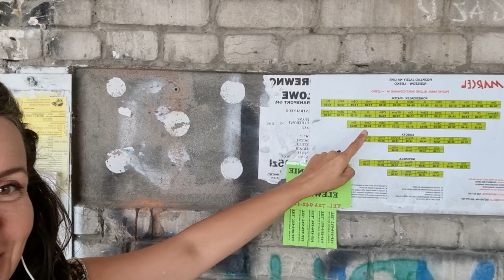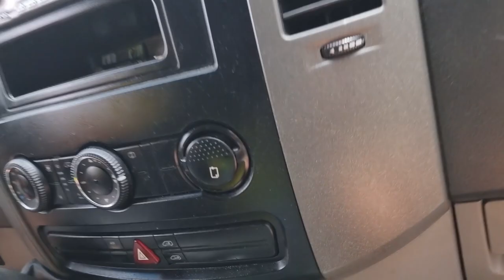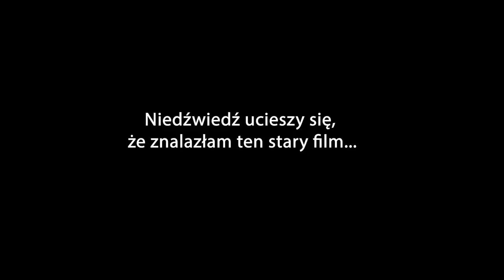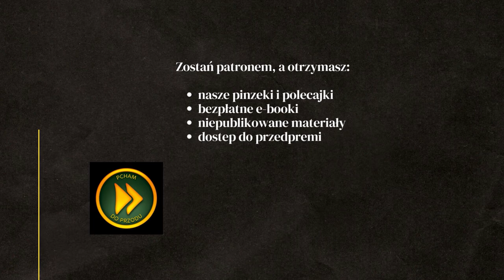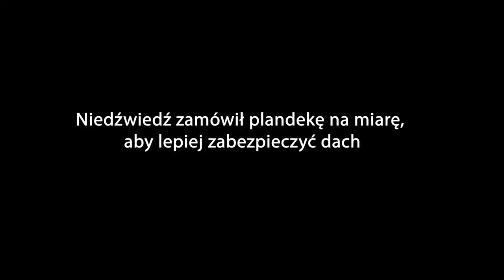KOSZTOWNA NAPRAWA :( - wymiana chłodnicy i czyszczenie wtrysków paliwa - TOYOTA HILUX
Ile kosztuje wymiana chłodnicy i czyszczenie wtrysków paliwa - TOYOTA HILUX - Gdzie umieścić drugie koło zapasowe?

Nasze pinezki z Albanii, Bułgarii, Rumunii, Grecji, Hiszpanii, Turcji, Gruzji, Armenii, Iranu, Maroko, Szwajcarii znajdziesz tu

WSPARCIE KANAŁU
- jednorazowo dowolną kwotą

- wsparcie cykliczne
PATRONITE

0:00 - wymiana chłodnicy, Toyota Hilux
6:56 - autostop w Polsce
11:58 - ile kosztuje chłodnica do toyoty
12:54 - historia pewnych butów...
19:04 - montaż drugiego koła zapasowaego
26:02 - montaż pudełka na dachu toyoty